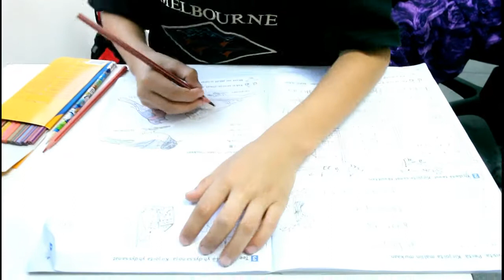Virallinen koulun avajaisvideo.avi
Pattayan suomalaisen koulun tarkoituksena on helpottaa Thaimaassa asuvia ja täällä matkailevia perheitä järjestämään lastensa koulutus, täällä oleskelun ajan.

Koulussa sovelletaan suomalaista opetussuunnitelmaa, joka on muokattu paikallisiin olosuhteisiin sopivaksi. Koulua johtaa johtokunta, johon kuuluu sekä suomalaisia että thaimaalaisia henkilöitä.

Johtokunnan nimittää suomalainen tukiyhdistys, suomalainen koulu Thaimaassa tukiyhdistys ry, joka myös osaltaan vastaa koulun varainhakinnasta. Yhdistyksen jäseniä ovat suomalaiset yksityishenkilöt ja yritykset.

Video on koulun vanhempien ja lasten yhteiseltä retkeltä Koh Larn saarelle.